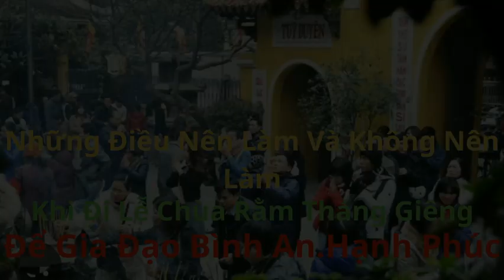Những điều nên làm và không nên làm khi đi lễ chùa rằm tháng giêng, để gia đạo bình an Hạnh phúc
Vào ngày rằm tháng giêng âm lịch đối với quý vị khi đi lễ chùa để cầu may mắn, bình an, hạnh phúc. Những điều nên biết khi đi lễ chùa vào ngày rằm tháng giêng. Vậy Kênh tổng hợp TV kính mời quý vị hãy lắng nghe chi tiết tại đây nhé.